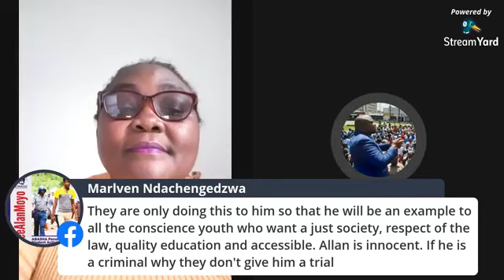Free all Political Prisoners in Zimbabwe - Discussion.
The campaign to free political prisoners in Zimbabwe escalates as citizens demand an immediate release of Allan Moyo, Cecilia Chimbiri and Hon Joana Mamombe who are held in prison by Emmerson Mnangagwa.
This interview was done on Facebook - Lighthouse News Zimbabwe.